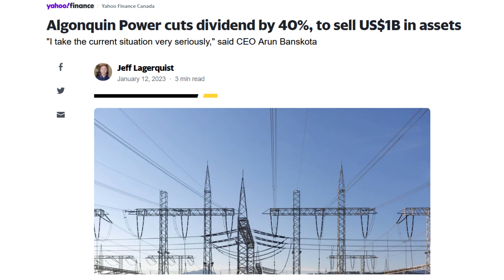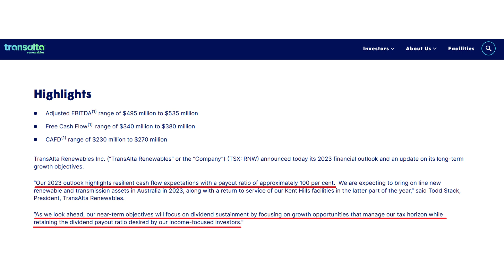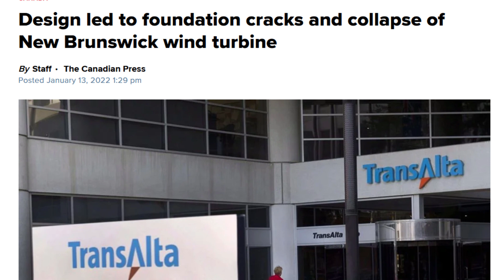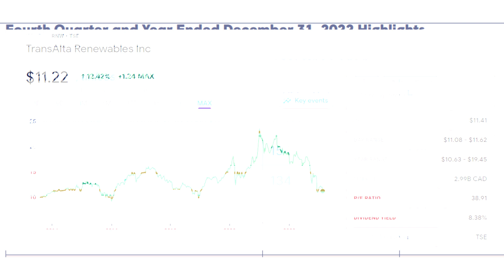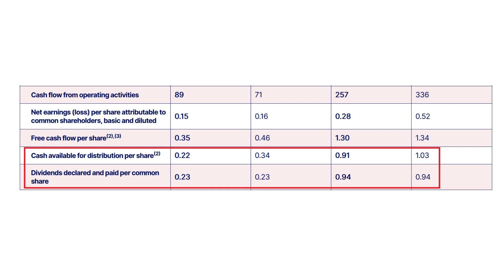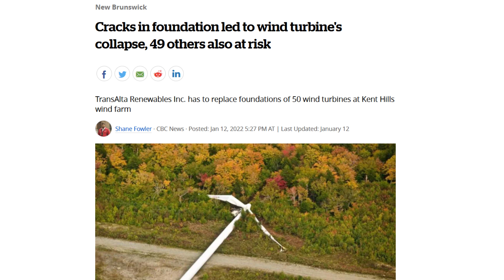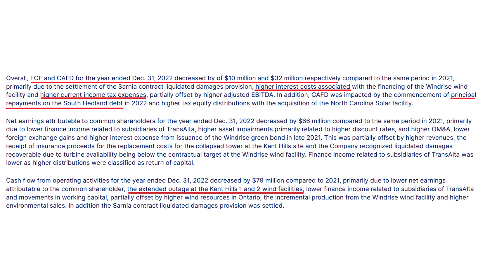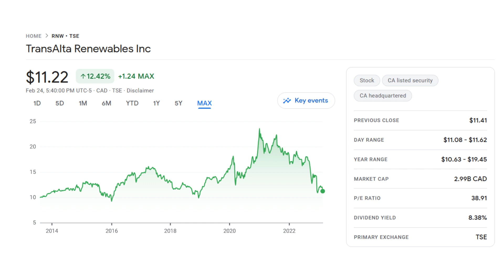My predictions for TransAltra Renewables Stock (RNW Stock) - Earnings report update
In this video, I’m going to briefly talk about TransAlta Renewables (RNW) stock and my take on their recent earnings report.

Sign up links for the financial products that I personally use and trust (you and I both receive a reward/bonus for using these sign-up links):

2. EQ Bank for access to best GICs, high-interest saving accounts, and free debit cashback card:

3. ShakePay for trading crypto, and earn free bitcoin everyday by shaking your phone: